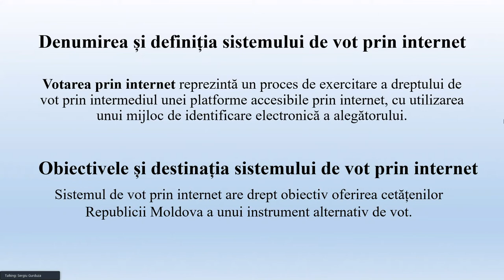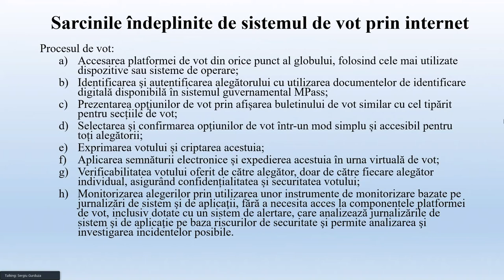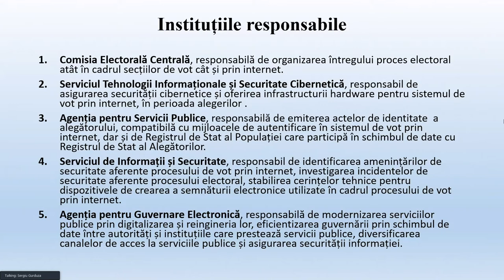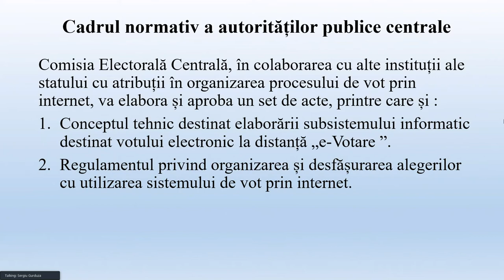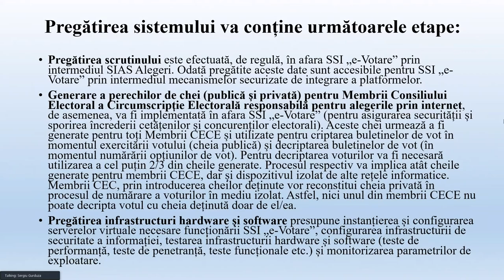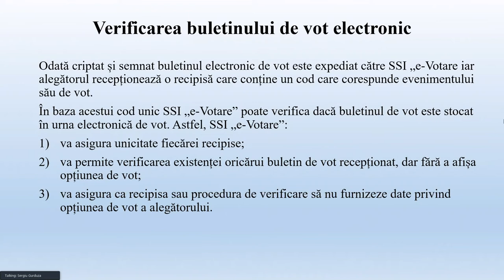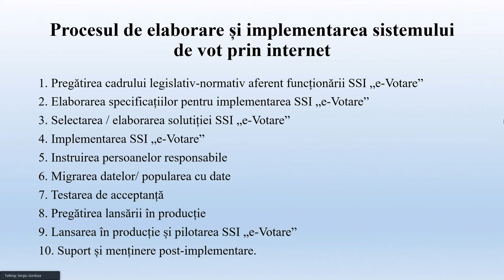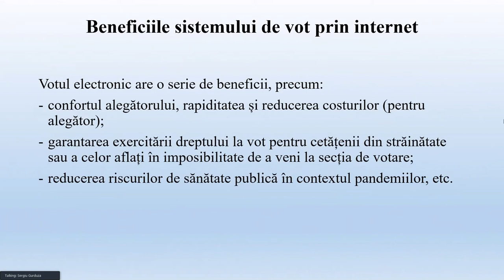Prezentarea conceptului sistemului de vot prin internet „E-votare”: componente, actori, etape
EU Debates Cafe organizat de Institutul pentru Politici și Reforme Europene cu tema „Prezentarea conceptului sistemului de vot prin internet „E-votare”: componente, actori, etape”